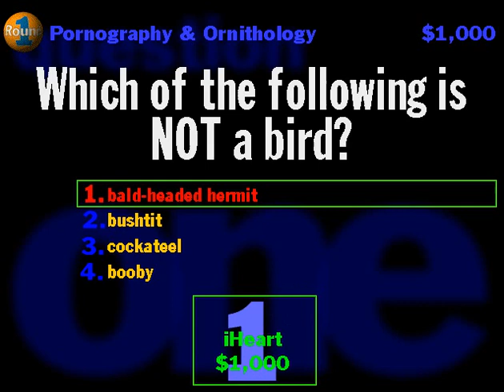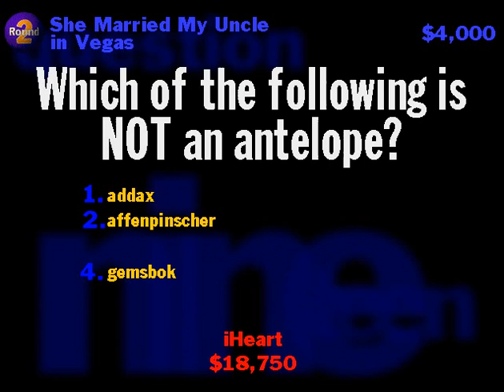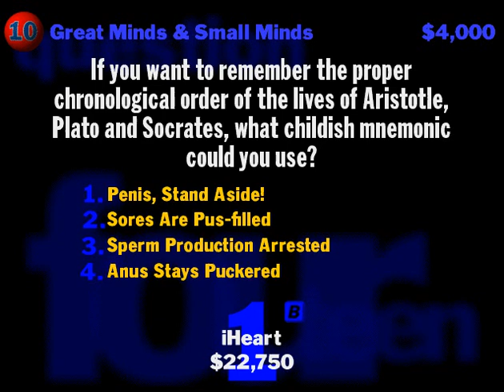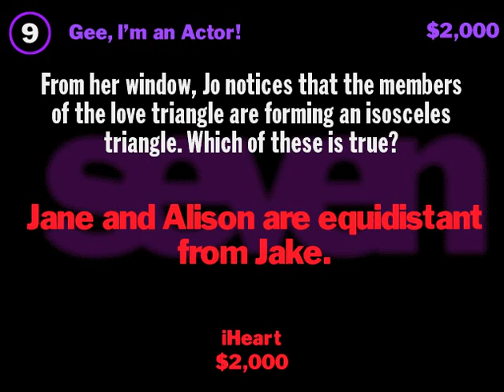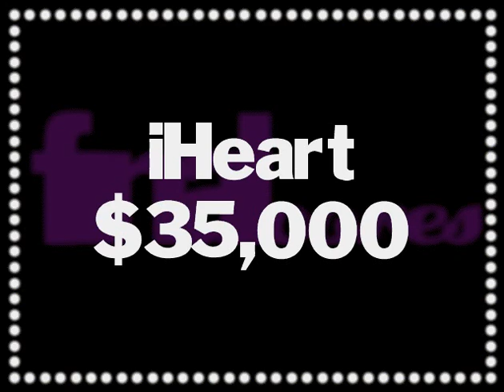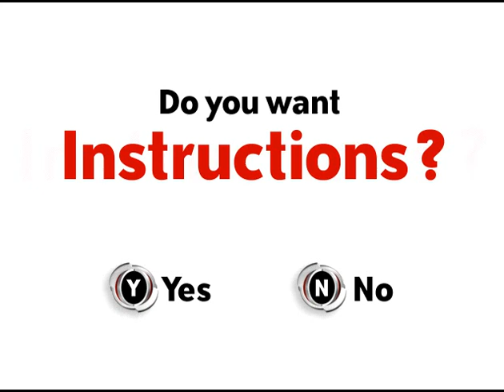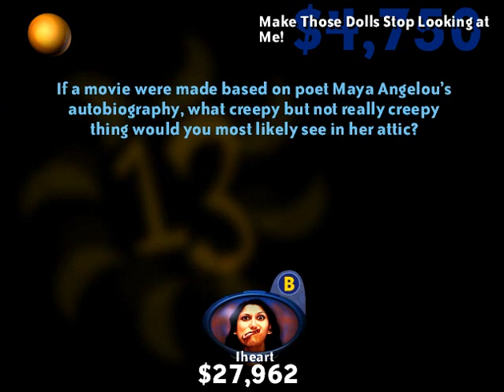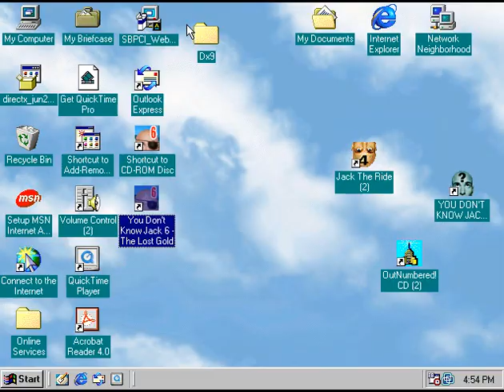YDKJ Morning Fix episode 10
well it almost did it to me again I cleaned volume 1 but if it keeps doing it to me then I'm downloading 1XL.

[0:00] Vol 1
[17:03] Vol 2
[35:19] Vol 3
[54:03] the Ride: Food
[1:07:00] 5th Dementia: In the Attic
[1:24:19] The Lost Gold